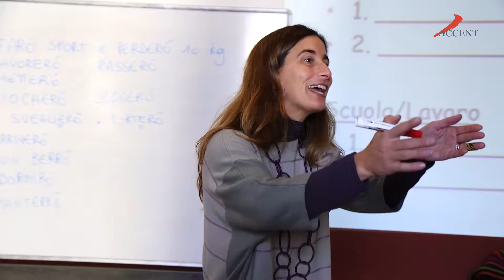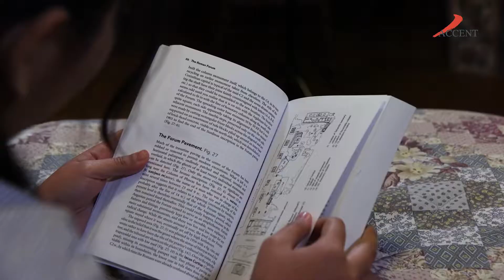Video promozionale - Accent Roma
Armonica Film per Accent Roma. Scopri di più sul nostro blog
Produzioni video aziendali e promozionali:

Accent offre a studenti americani la possibilità di studiare in Europa. Il team di Armonica Film è stato incaricato della realizzazione del video promozionale per la sede di Accent a Roma. La nostra camera crew ha accompagnato gli studenti per la città e nelle strutture di Accent per capire come trascorrono le loro giornate nella capitale italiana.

Se cerchi una camera crew oppure hai bisogno di un vide promozionale, visita il nostro sito